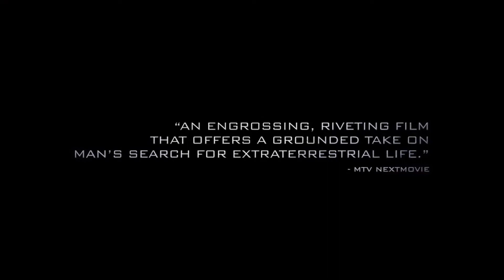Viagem à Lua de Júpiter (Europa Report) - 2013, Leg.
Um grupo de astronautas viaja até Europa, uma das luas de Júpiter, em busca de sinais de vida. Chegando ao local, uma série de incidentes levam-nos a perder contato com a Terra, devendo sobreviver sozinhos e um ambiente hostil